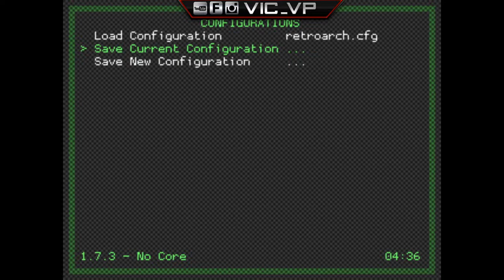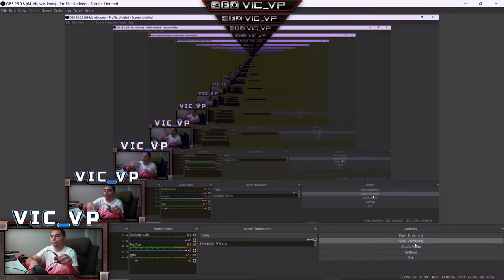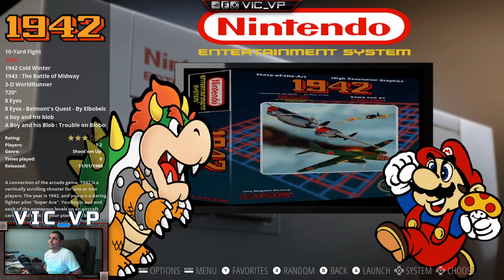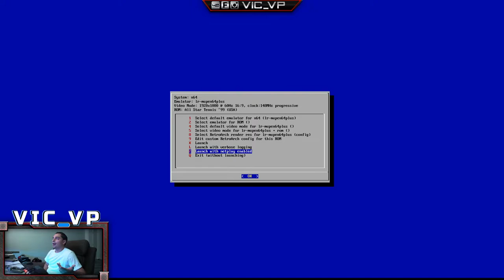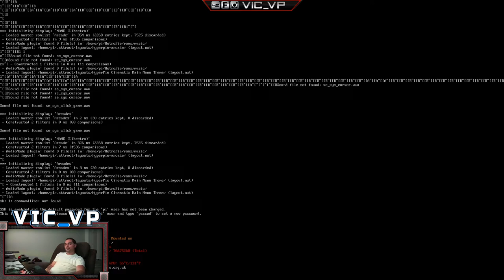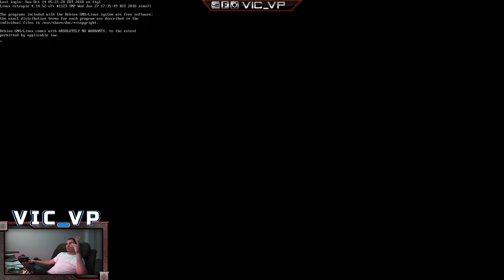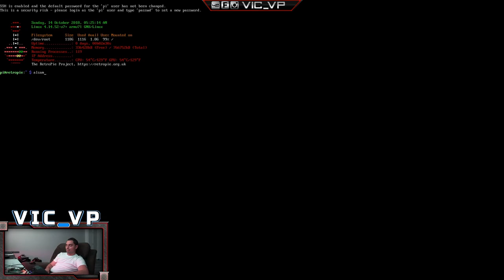Mini NES Killer SD Configuration Setup - Setup Retropi 2020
00:00 Intro
00:16 Overview
01:15 install SD card
01:59 Plug only 1 Encoder in!
03:03 Config inputs
07:10 Redo config inputs
07:46 Retroarch input configs
11:12 Hotkey Binds
13:33 Test player 1 in game
16:21 Player 2 Setup
20:05 Test player 1 and 2
21:47 Change Resolution video settings
23:45 Test arcade video resolution.
24:33 Setup NES Controls and video settings
28:30 optional N64 emulator and vid settings for better gameplay
30:31 Setup attract mode
36:09 Shut Down System
37:59 Overclock options
38:54 Raise Volume for Aux Speakers

Fan Mail:
Vic_VP
34-38 38 Street